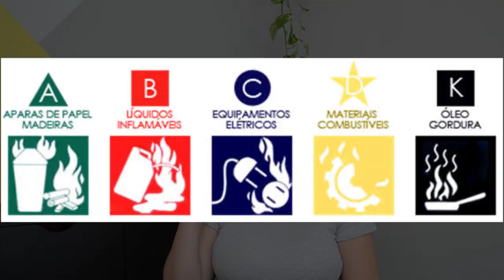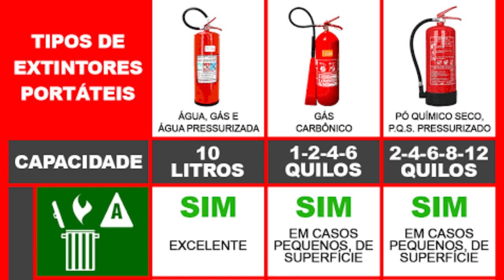Você sabe quais são as classes de incêndio? | Jaqueline Siebert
Classe A: : Incêndio de materiais combustíveis sólidos (madeira, tecidos, papel, plástico, etc.). Para a sua extinção, é necessário o esfriamento, ou seja, elimina-se o componente temperatura.

Classe B:Incêndio de líquidos combustíveis (tintas, gordura, solventes, naftas, etc.). Para a sua extinçaõ, é necessário eliminar o oxigênio ou interromper a reação em cadeia que se produz durante a combustão.

Classe C:Incêndios de equipamentos elétricos sob tensão. O agente extintor não deve ser condutor de eletricidade e, portanto, não se podem usar soluções aquosas (extintores de água ou espuma).

Classe D:Incêndio de determinados metais combustíveis (magnésio, titânio, zircônio, sódio, potássio, etc.). Requerem extintores com pós químicos especiais, já que estes metais podem autogerar o oxigênio durante a combustão.

Classe K: Incêndio de óleos vegetais ou gorduras animais. Requerem extintores especiais para incêndios de Classe K que contêm uma solução aquosa de acetato de potássio que, em contato como fogo, produz um efeito de saponificação que esfria e isola o combustível do oxigênio.